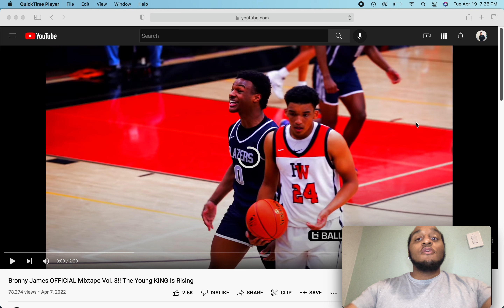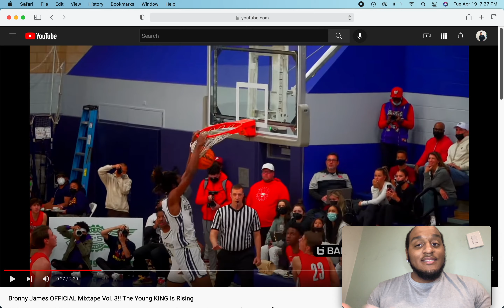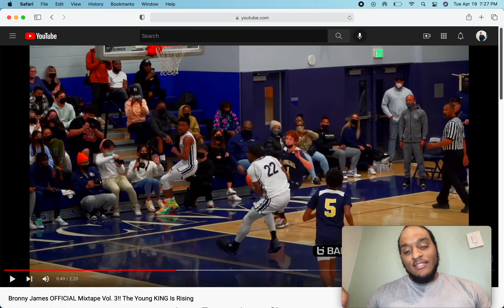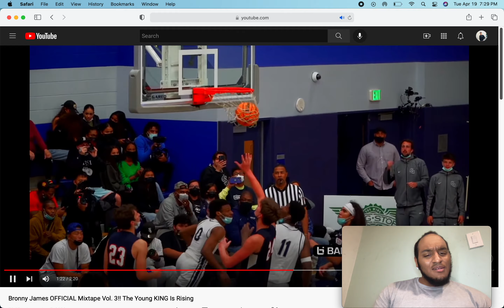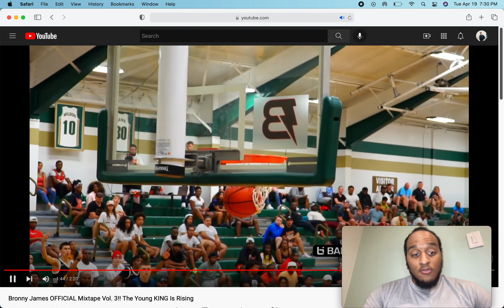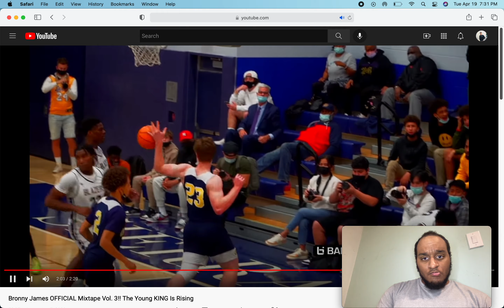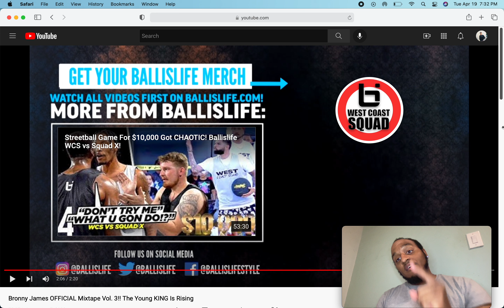Bronny James OFFICIAL Mixtape Vol.3!! The Young King Is Rising